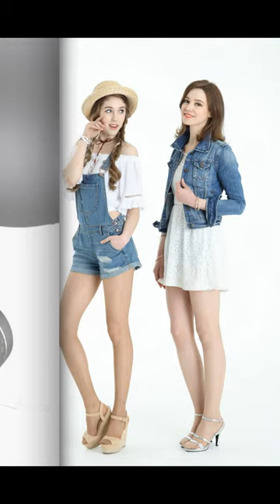양재문의 인물사진 공개 강좌 / Samyng XP 85mm F1.2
photo by Ysng, Jaemoon